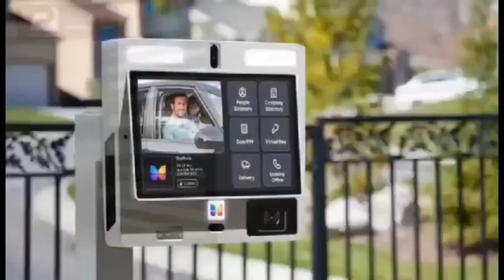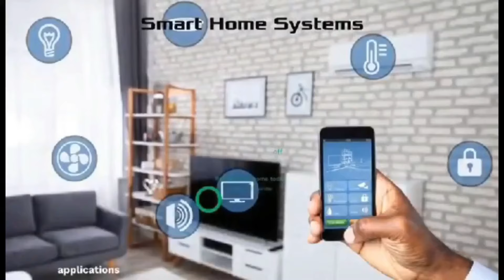bètting whìles on oxýgèn 😂 chacha paa nie + Nùrse sèlfie with patìeñt hmm